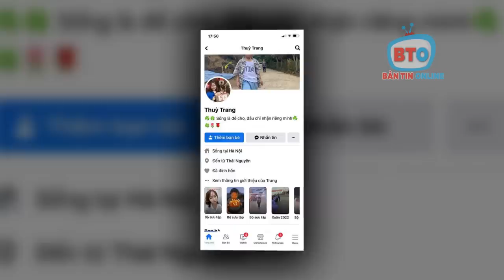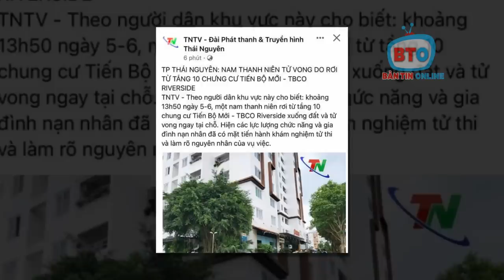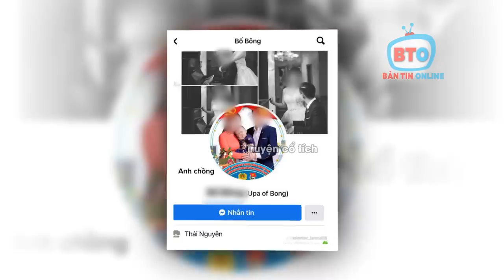📑Gia đình ngã ngửa khi danh tính người b/ố của c.on của cô g.ái tò/te tầng 11: là c.on anh b/ồ?